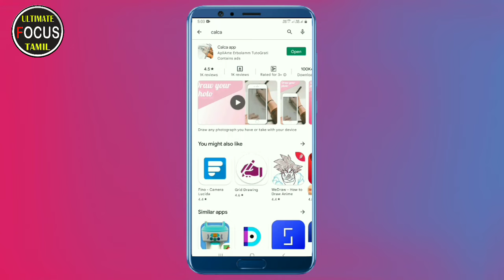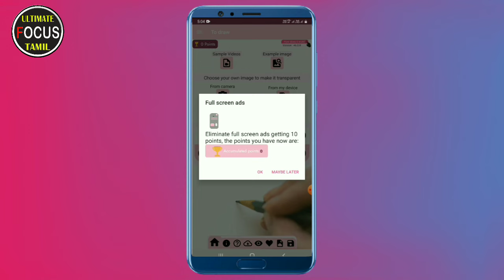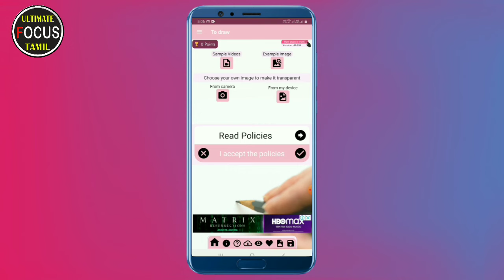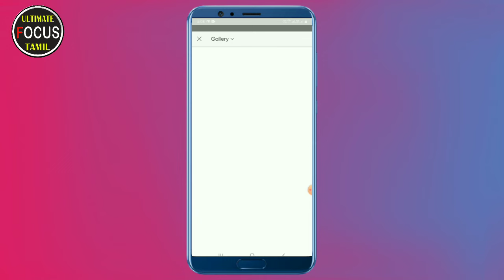best sketch drawing AR app in anroid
DOWNLOAD LINK 🔗

this video for sketch ar app best sketch drawing trick and  very useful app very easy follow the steps useful to best experience mobile drawing apps best pencil sketch apps  and  designs best sketch drawing AR app in anroid   will Show Some Looking Best Android AR Apps Check the Apps Link In The Description bellow watch this video fully and share it with your friends, and keep supporting!

 for your great support - நன்றி!!

Copyright